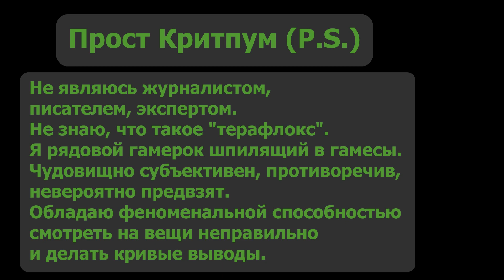Мысли вслух об индустрии игорь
Мысли обычного гамерка о происходящем положении дел.